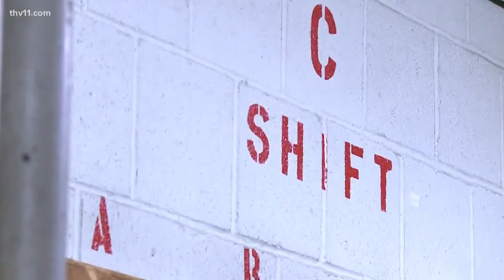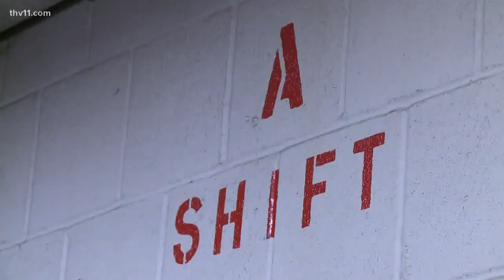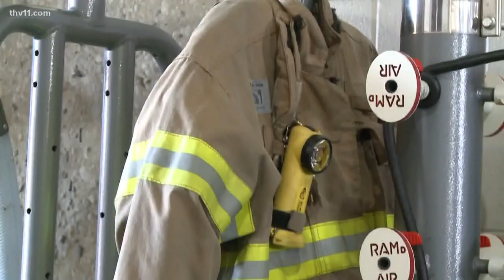Firefighters call on Gov. Hutchinson for workers' compensation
Three little rock firefighters have now tested positive for COVID-19. The Arkansas Professional Firefighter's Association has a call to protect firefighters.